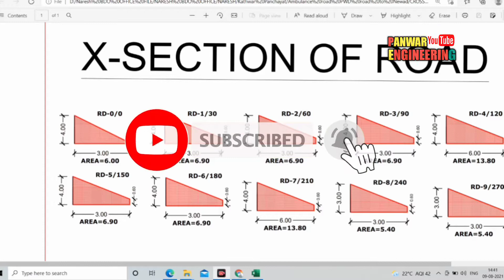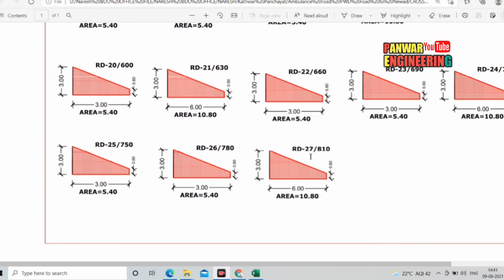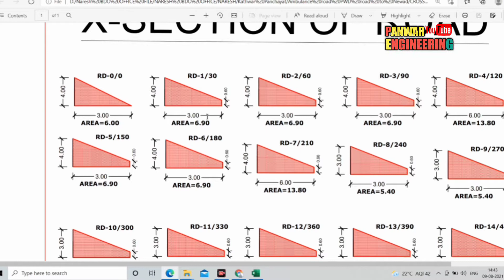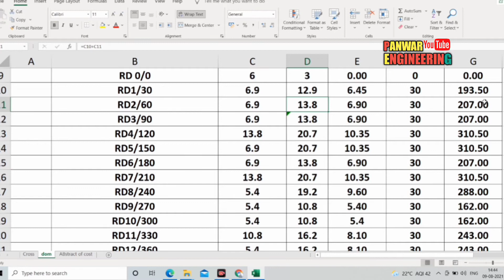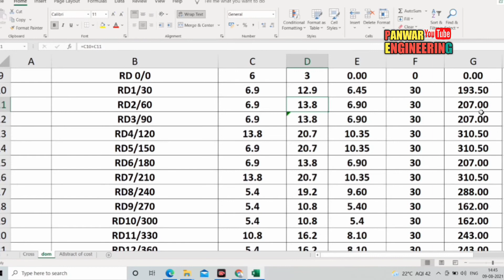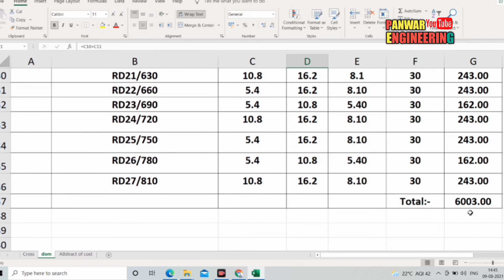How to calculate quantity of excavation in road work || cross saction || road estimate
In this video we learn about how to calculate quantity and cost of Earth work .